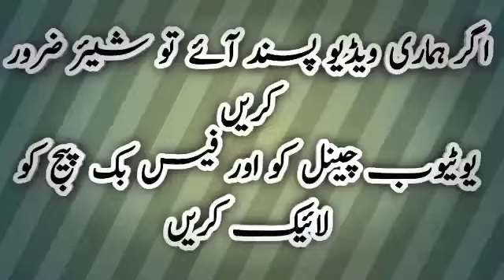Naraz Biwi Ko Manane Ka Zabardast Tarika